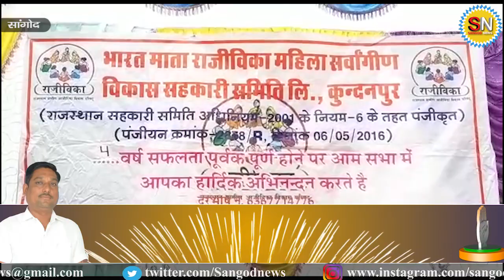राजीविका की चतुर्थ वार्षिक आम सभा का हुआ आयोजन || SANGOD NEWS